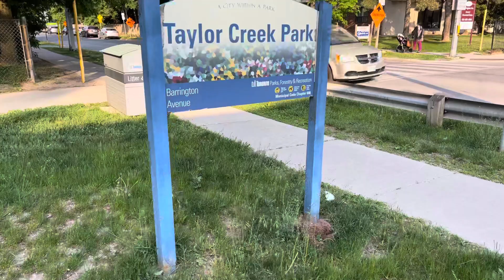Hidden park around toronto.